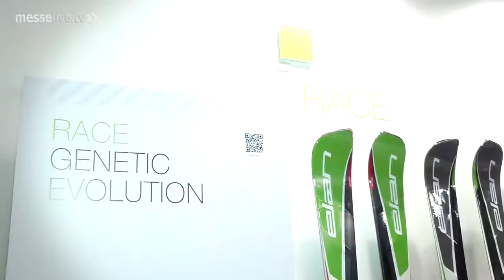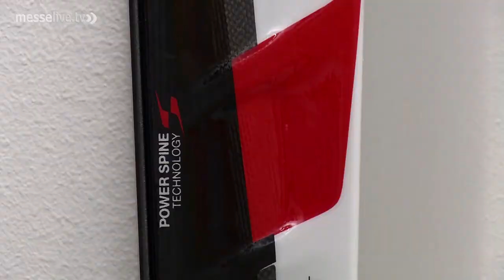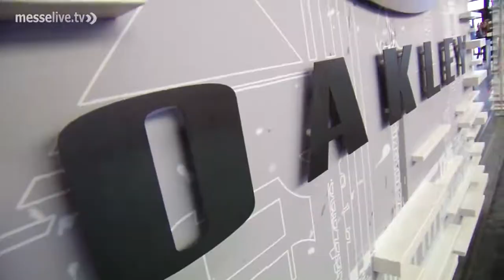ISPO 2013: Neue Ski und Boards für die Piste: Splitboards & Co.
Bei den Neuheiten rund um den Wintersport auf der ISPO MUNICH 2013 dürfen natürlich auch die neuesten Ski und Boards nicht fehlen. Immer mehr Unternehmen bieten mittlerweile Splitboards an, die es den Snowboardern ermöglichen, auch auf Touren zu gehen. Das passende Outfit und Accessoires, wie Helme, werden natürlich auch in diesem Jahr auf der ISPO präsentiert.